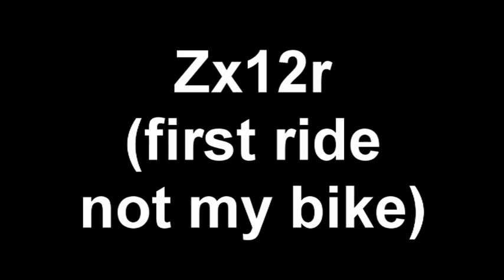Zx12r Track Day - First ride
Yo en la moto del flaco.